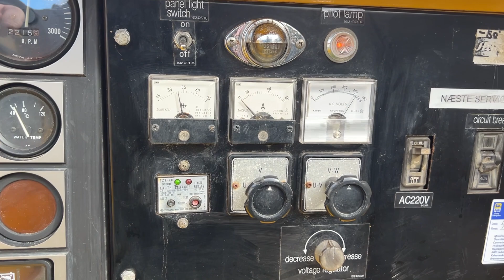Køb Generator Atlas Copco Qas-30 på Klaravik